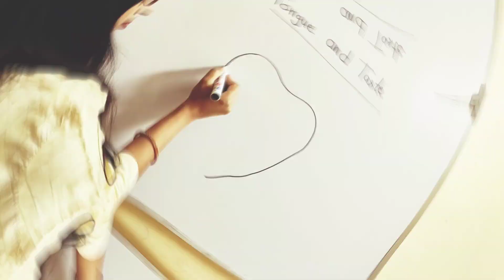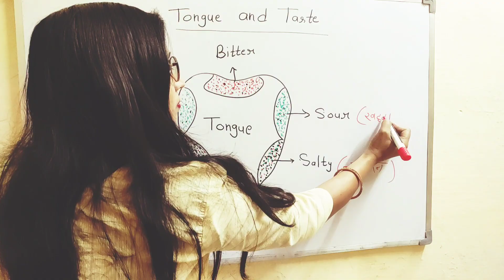Diagram of Human Tongue/Taste buds of Tongue👅/ Easy Handmade diagram of Human Tongue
Hello everyone I am Aysha
In this video we will draw diagram of Human Tongue in easy way..

Thanks & Regards

Aysha

Aysha Smart learning ☺☺🤗🤗